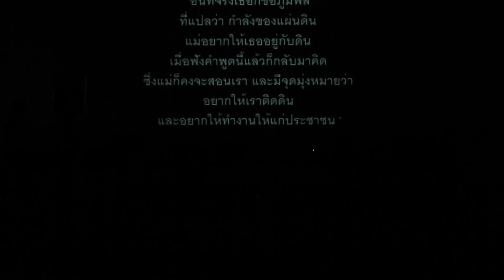MAFUNG For Dad: MAFUNG Contestants - ของขวัญจากก้อนดิน